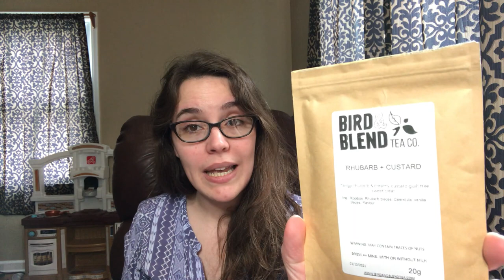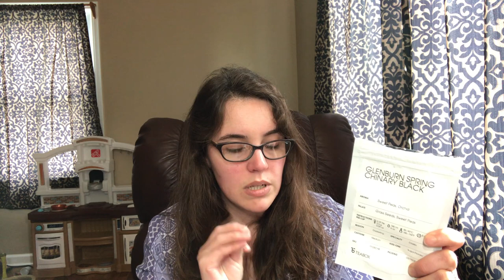April Tea Empties (feat. Adagio Teas, DAVIDsTEA, and Teabox Tea)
Hello, Tea Folk! I can't believe April is behind us, and we are already a week into May. I guess that means it's time for another empties video! All of the shipping delays played a mental game on me, so I found myself reaching for OLD teas from my stash, and I'm really glad I did that. I discovered so many tasty Darjeeling teas from Teabox that had been sitting my collection from YEARS ago. But, hands down the Jin Jun Mei from CraftedLeaf Teas was my favorite sip from April. Did you have a favorite tea from April? Let me know down in the comments!

Thirsty? Why not try the Rhubarb + Custard from Bird and Blend?